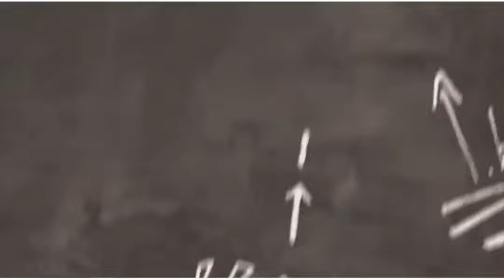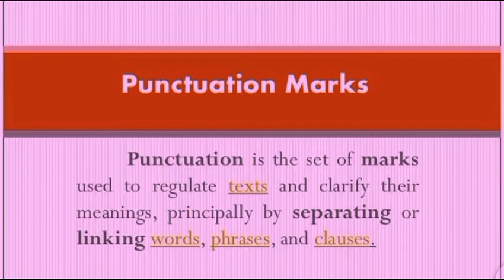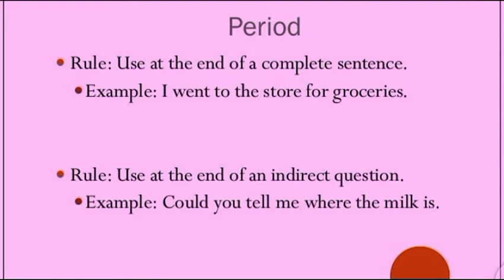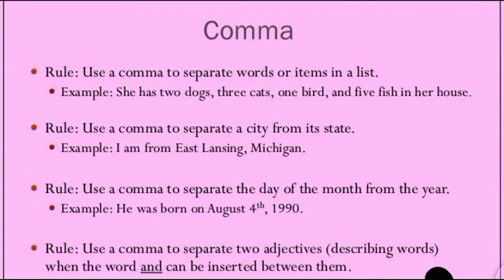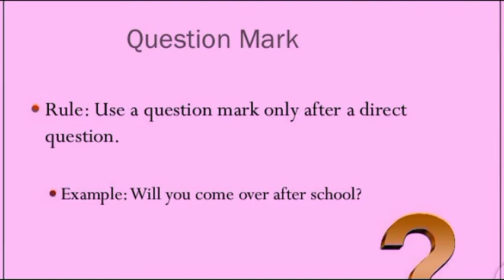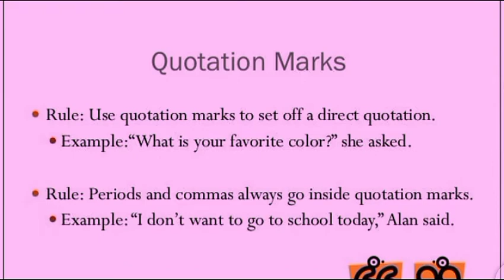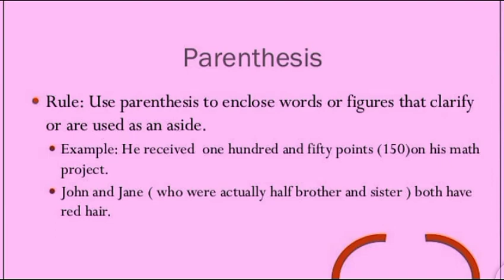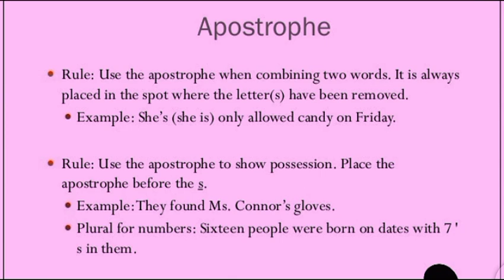punctuation marks in English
punctuations is the set of marks used to regulate the texts and clarify their meanings, principally by separating or linking words ,phrases and clauses .